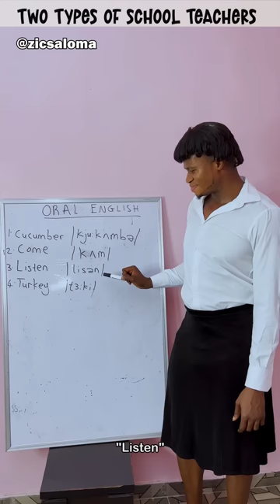Private Schools Vs Government Schools - Which did you attend?